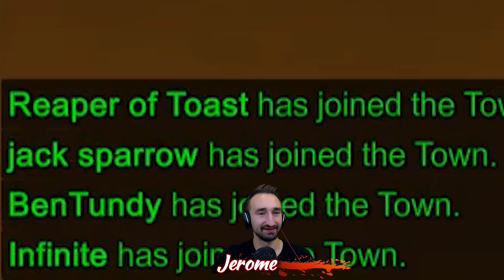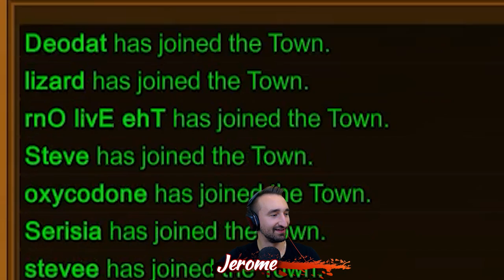4 Rounds of Town Of Salem | JeromeACE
Today we play Town of Salem